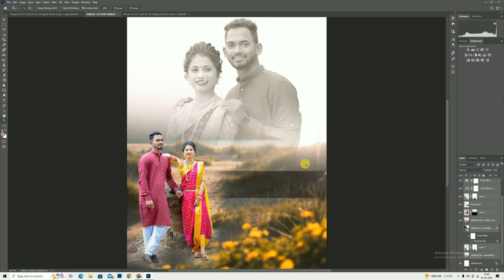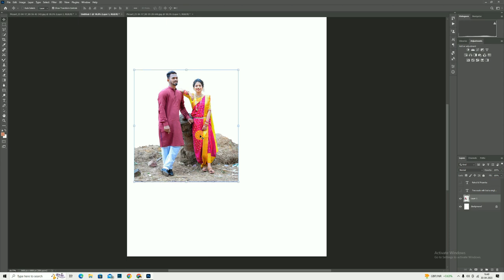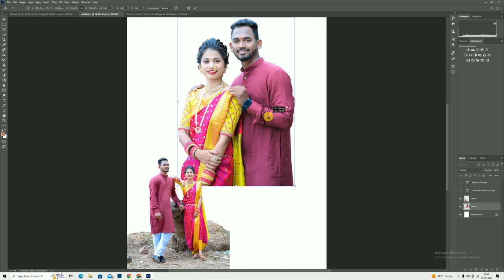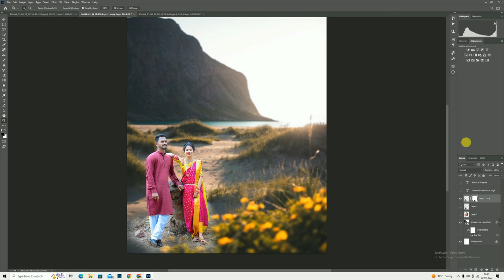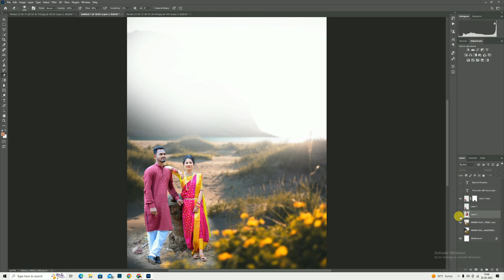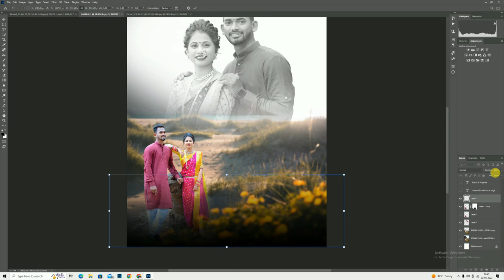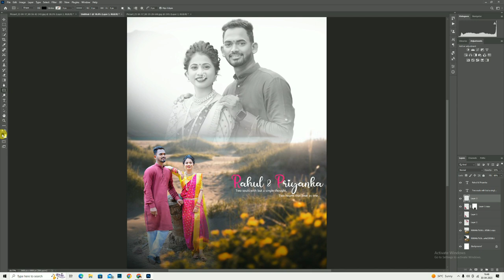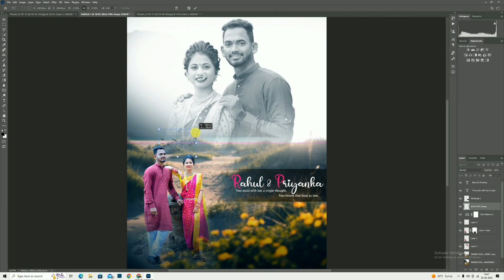Pre wedding Photo Double Exposure Edit in photoshop 2023 | Prewedding couple photo edit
▪️Apko ye video dekh kr 1 pic 10 bar edit kr ni hey tab ap ka pic perfect baan jayega or thoda bhoth apko jo accha LAGE o kar na hey tab ap kuch alg bana sakte ho.
▪️ Keep Sharing my video or dil sey support karo
▪️ Video mey koi problem hoga toy muje comments box mey batao mey agey jake ye mistake na karu
▪️ Dm for all types editing

PHOTOSHOP TUTORIAL:Pre-Wedding Photo Editing
Basic Selections - Adobe Photoshop for Beginners - Class 1
Double exposure photoshop | photoshop tutorial in hindi
Edit multiple photos in just seconds in photoshop | photoshop pro trick
Advanced makeup photo editing in photoshop | High end skin retouching | Bridal photo editing
Wedding album designing career complete guidance in hindi
Best Budget PC for 4K Video Editing Under 40K
Pre wedding Photo Dual Exposure Editing in photoshop 2022
Pre Wedding Edit Photo Dubel Exposer [New Concept]
Make Pre wedding Photo Poster Like 3D - Photoshop Tutorial
Pre Wedding Photo Editing in Mobile | Marriage Photo Editing Picsart | Picsart Couple Photo Editing
Face Retouch In Photoshop Hindi - Sunny Rana | Face texture in Photoshop | Skin Retouching
Double Exposure full video photoshop cc | free png availble in link
Achha Sila Diya Tune Mere Pyar Ka | Jaani & B Praak Ft. Nora Fatehi & Rajkummar Rao | New Sad song
Mehabooba Video Song (Hindi) | KGF Chapter 2 | RockingStar Yash | Prashanth Neel|Ravi Basrur|Hombale
EMIWAY - COMPANY (OFFICIAL MUSIC VIDEO)
Meri Zindagi Hai Tu | Cute Romantic Love Story | Hindi Love Song | Jubin Nautiyal New Song 2023
Engagement poster Design in Photoshop CC Tutorial
Desi Desi Na Bolya Kar Chori Re | Boys Attitude Song | Desi Atitude Song |
Cinematic outdoor photo retouching in photoshop | Outdoor photo editing by mukeshmack
Pre wedding Photo Editing in Picsart | Picsart Photo Editing Tutorial | Picsart Se Photo Editing